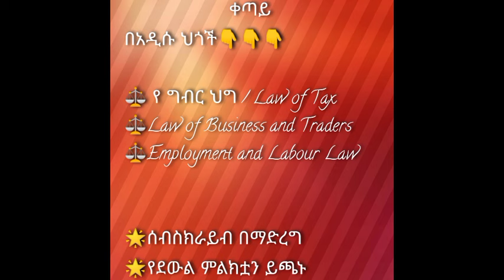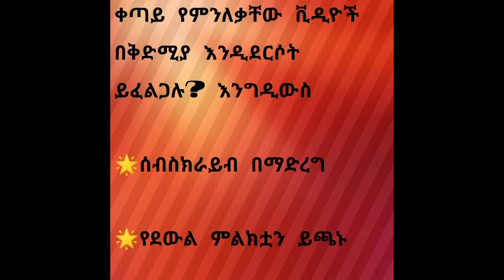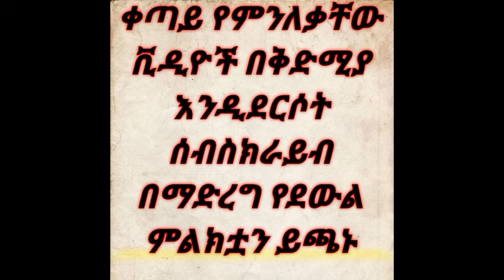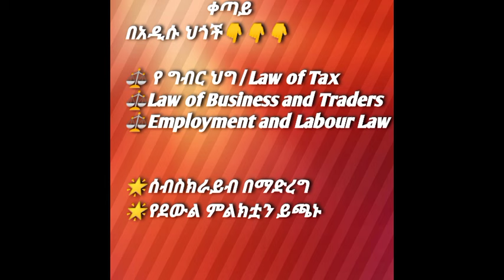የውርስ ህግ || Law of Succession || ሙሉ ቲቶሪያል || Full tutorial || በረዳት ፕሮፌሰር ዮሀንስ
welcome to Shields Law YouTube Chanel in this videos you can get full tutorial course on law of succession. subscribe our You Tube channel and get different updated information and tutorial about Ethiopian legal system.

Law School, Law school tutorial, law of succession